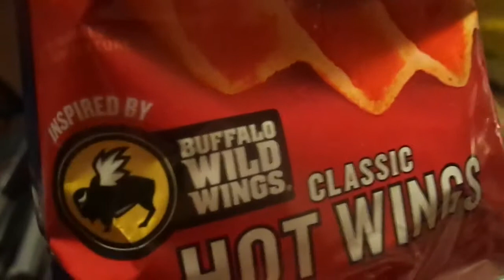tribute to Joe!